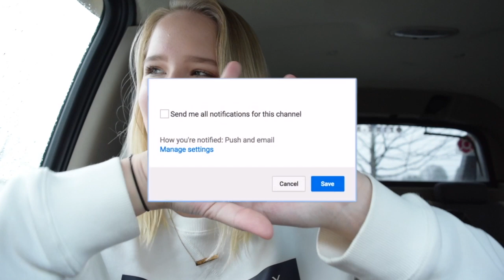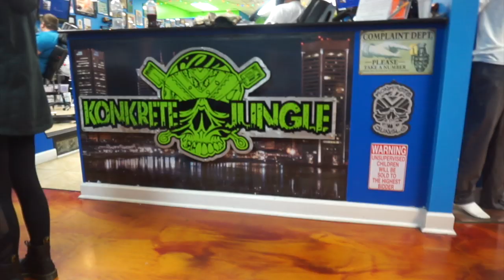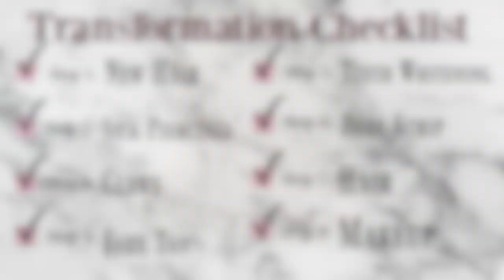Trying to glow up in 48 hrs! (Full transformation)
Join me as I try to glow up in 48 hrs with a full transformation!

For this video I tried to glow up and do a full transformation in 48 hours. From new hair to acrylic nails, self tanning, teeth whitening, pore strip, and new piercings, I did it all to enhance my features and feel as fabulous as I can after finishing finals! I had so much fun making this video and I hope you enjoy!

Look Forward To Upcoming Videos:
--What I Got For Christmas 2018
-Vlogmas?

lmurra2180

I have a website? Yes and it is still in the workings! Check it out!

Shop some of my favorite Glossier products! Use the link below, get a discount on your first order!

My Set Is The Deluxe Collection In Ash Blonde, 20 Inches, 190 Grams, Natural Ends

FAQ:
How old am I: 19
Where do I go to college: Towson University
Special Effects:
CailinsEditingHacks
JanTube Editing